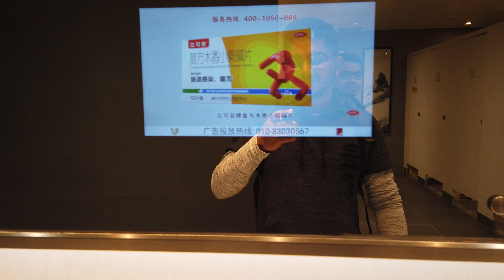Wuhan Airport 3 - Rest room